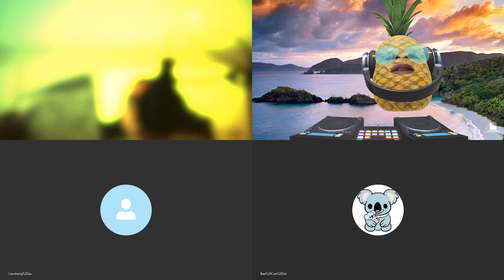20201102D【紐時 vs 大紀元】紐時：『大紀元：從反華小報到右翼影響力機器』大紀元：『紐時報道構成重大過失！』 | 芒向早晨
紐約時報早前向大紀元發炮，揭露了一系列大紀元造假的方法，更踢爆了這份報紙如何從反華小報躍升成右翼撐大統領的大報。
而這份右翼大報更得到很多公司垂青落廣告，當中有 Mercedes Benz, Volvo, Suzuki 等等客戶。
對於紐約時報的揭露，大紀元也進行反擊，至於如何反擊，本節和大家分析常中當常見的技倆。